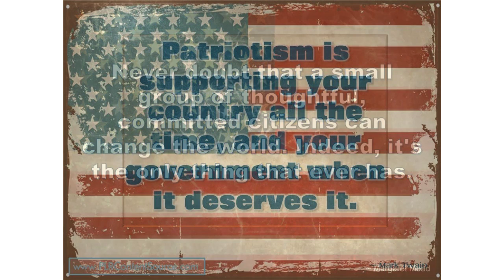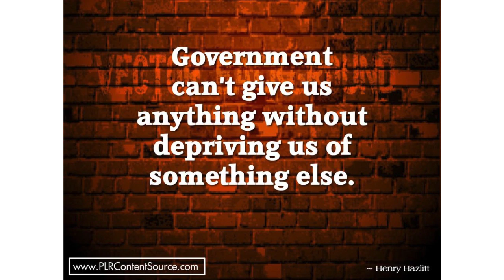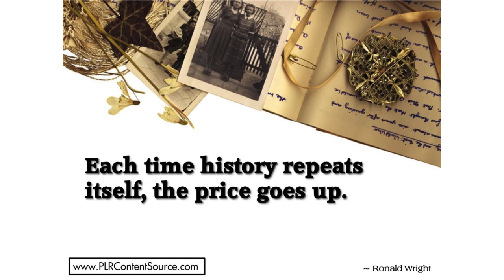Political Words of Wisdom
Political words of wisdom that will make you think, smile and even laugh out loud - a tonic we all need in these trying times. If you appreciate this content, you can find lots more like it, that you are free to customize for your own purposes, at my site.